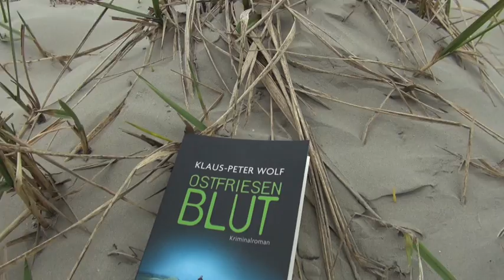Ostfriesenblut by Bettina Göschl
ein verboten guter Beitrag von Bettina Göschl!

Text/Musikkomposition/Gesang/Gitarre: Bettina Göschl
Kontrabass: Gunnar Peschke
Kamera und Schnitt: Matthias Omonsky, MES Film- und Fernsehproduktion, Rheingaustraße 132, 65203 Wiesbaden